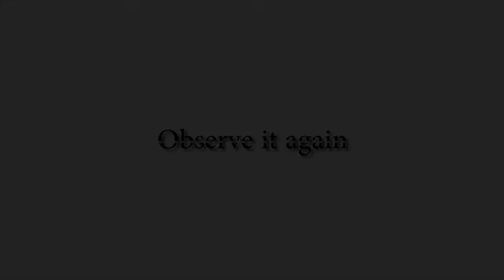Deception 05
This is a small try to find a small magician or a entertainer within me ... so please support...

I'll try to upload videos weekly ... That is every Tuesdays.

These tricks are taken from a american series named " Deception"

I'm just trying to perform those acts in my own version

I thank all those who watch my videos , weekly .